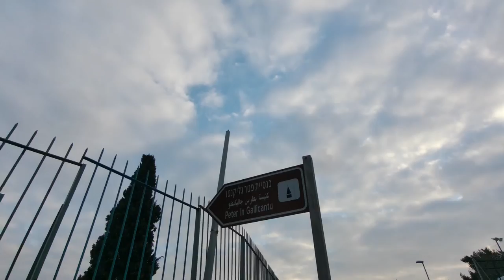Sunset Walk Alongside Jerusalem's Old City Walls (Valley of Hinnom / Gehinnom)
00:00 - Start of walk
06:32 - A view over the Valley of Hinnom (Gehinnom) and Abu Tor - 1
08:28 - Random pack of dogs at hillside overlooking the Hinnom Valley
09:32 - Another view over the Valley

== Production notes ==*

Camera:
Audio:
Stabilization:
Lighting:
Postproduction:
Other notes: